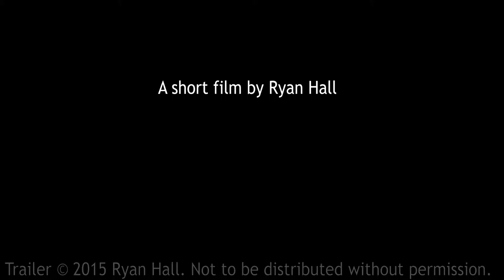"Weak Link" award winning short film by Ryan Hall-- trailer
3 thieving critters break into a top secret facility to steal a superweapon... if the new guy doesn't get them all killed first.